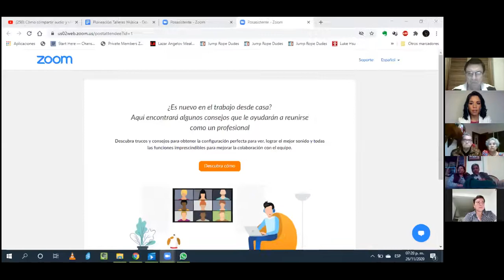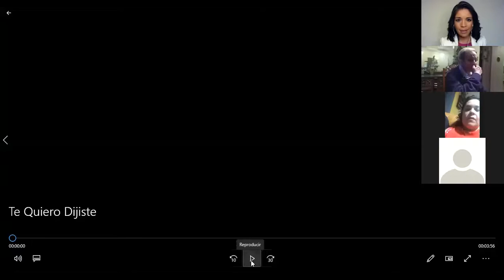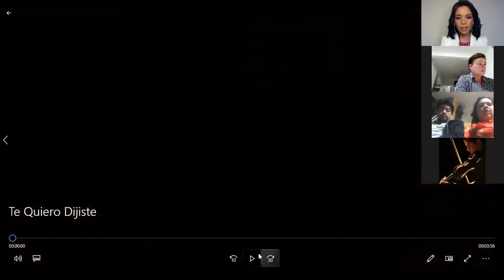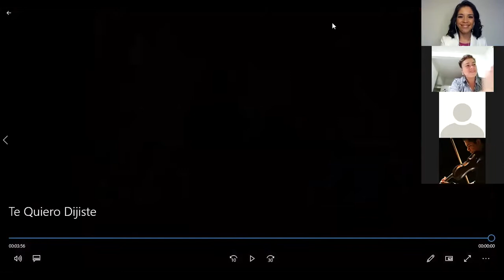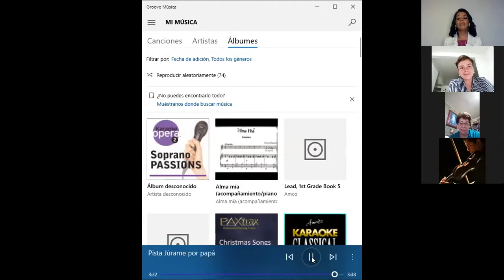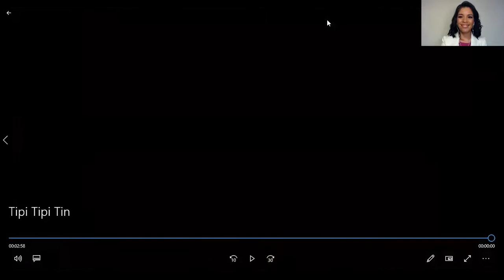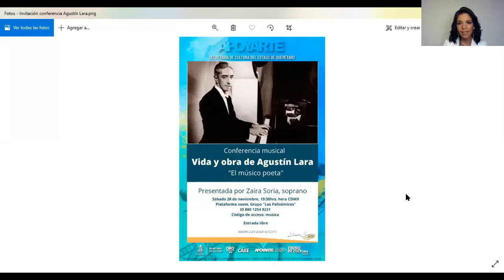Noche bohemia con la Grever, conferencia musical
Zaira Soria presenta "Noche bohemia con la Grever"
La vida y las más hermosas canciones de María Grever.
Retribución social del programa Apoyarte de la Secretaría de Cultura del Estado de Querétaro.
26 de noviembre de 2020.